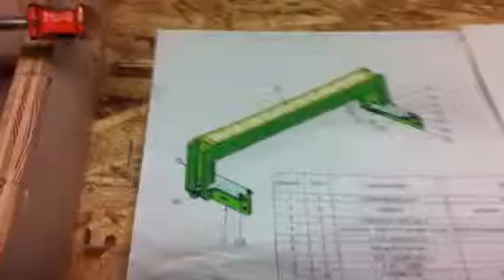Gantry build progress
Ran our of screws